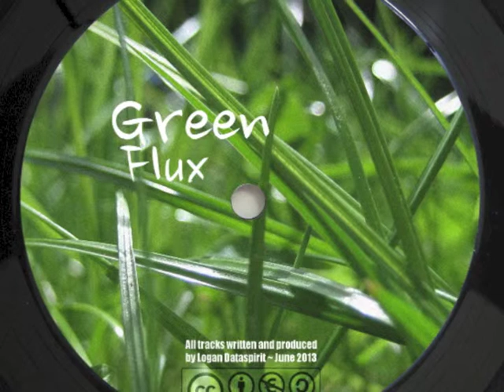Logan Dataspirit - Green Flux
Written and produced by Logan Dataspirit
June 2013